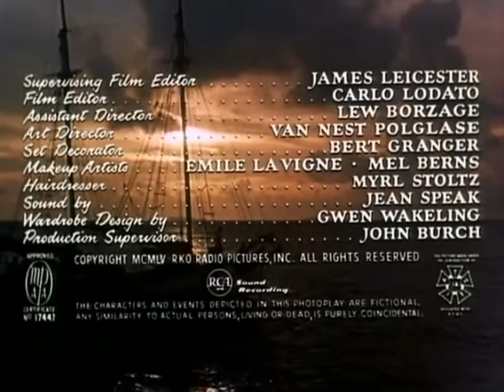Pearl of the South Pacific 1955 title sequence